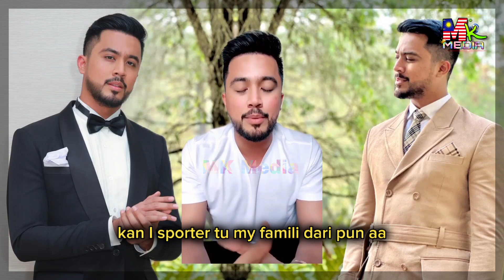[VIDEO] Lagi ISU DIKAITKAN Dengan PEREMPUAN, ALIFF AZIZ Tampil BERSUARA!!!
[VIDEO] Lagi DIKAITKAN Dengan ISU PEREMPUAN, ALIFF AZIZ Tampil BERSUARA!!!

My Gear : How we create this original video?
📵 Editing : Samsung Note 20 Ultra